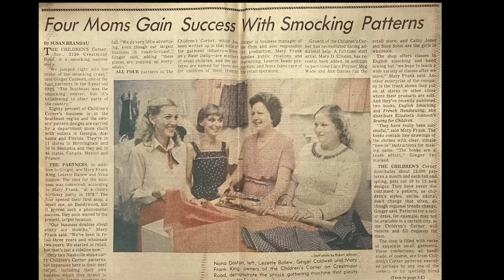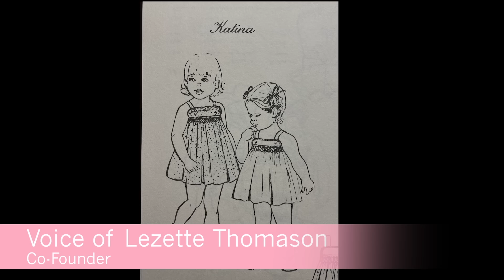Founders' Roundtable | Children's Corner Store & Patterns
Join us for a roundtable chat with the founders of Children's Corner in celebration of our more than 40 year history and re-release of pattern no. 1, Maggie!

Host: Emily Douglas
Guests: Ginger Caldwell, Lezette Thomason, Cathy Jones
Producer: Amy Schuh
Cinematographer: Edwin Rivera III
Special Thanks to Journey

0:00 Our History
2:27 Get to Know Us
6:27 How It Started
7:48 Pattern Making Process
18:58 The Heirloom Style
23:15 Naming the Patterns
26:30 Sewing Education
30:22 Various Locations
34:00 Technology Changes
35:33 The Local Shop
38:24 LIBERTY
39:17 Patterns
40:57 Sit & Sew and Have Fun!
43:26 Favorite Stories

At Children’s Corner Store, we celebrate the art of sewing through our quality fabric, patterns, notions and instruction since 1978!